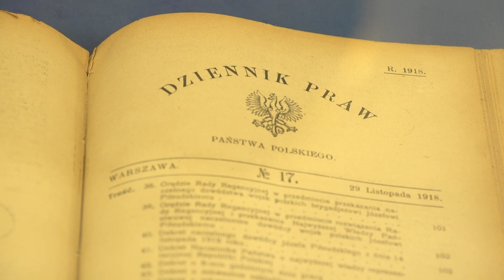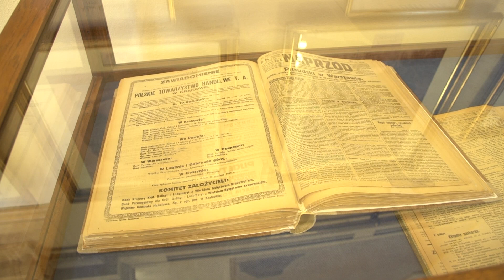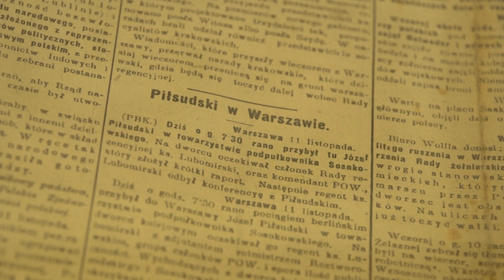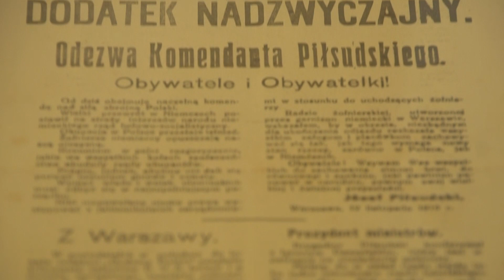Świt niepodległości Polski w zbiorach Ossolineum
W zbiorach Ossolineum znajdują się różnorodne pamiątki pochodzące z czasów, kiedy Polska odzyskiwała niepodległość. Są to na przykład: list Józefa Piłsudskiego do Kazimierza Sosnkowskiego, fotografie zgromadzone w tzw. tece legionowej, orły Legionów Polskich oraz "Geograficzno-statystyczny atlas Polski", autorstwa Eugeniusza Romera, który był drogowskazem do wyznaczania nowych granic Polski. Zapraszamy do obejrzenia film prezentującego wspomnienia obiekty.
Film przygotowano we współpracy z telewizją Echo24.